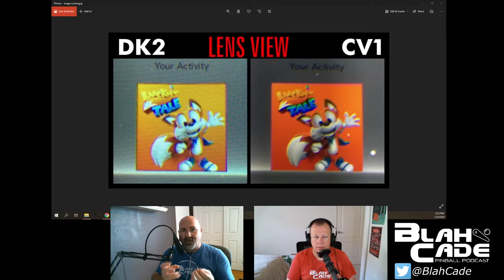BlahCade Pinball #215: Pinball In VR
The long-overdue episode where we talk all VR, nothing but VR, the entire show, as it relates to pinball. Chris uses old Oculus Rift hardware, Jared has brand new and shiny Oculus Quest 2. The focus is on the three primary VR pinball games available: Zen FX2 VR, Zaccaria Pinball VR, and Stern Pinball Arcade VR.

0:00 Intro to our VR hardware
9:35 Godrays and screendoors
18:20 Controllers and PinSim
29:30 The UI and menus of Zen, Zacc, and Stern
54:10 Gameplay
1:08:35 Pros/Cons all 3 games
1:25:50 Room for Improvement
1:28:59 Final Analysis